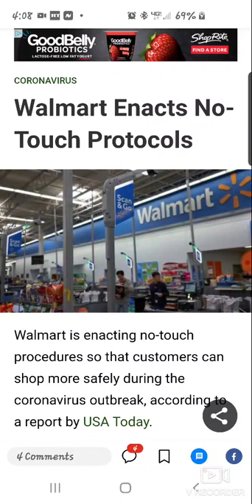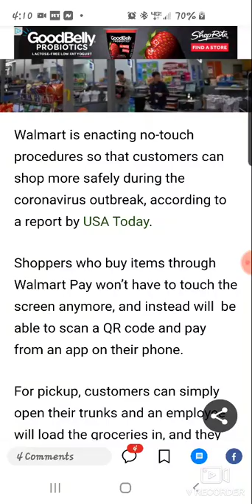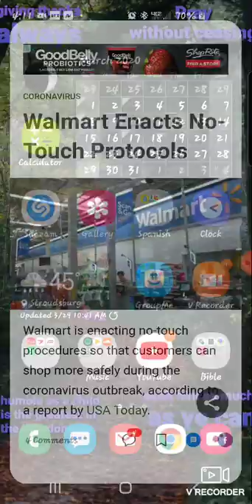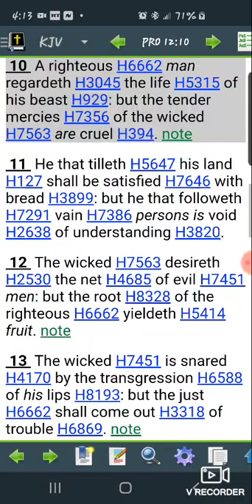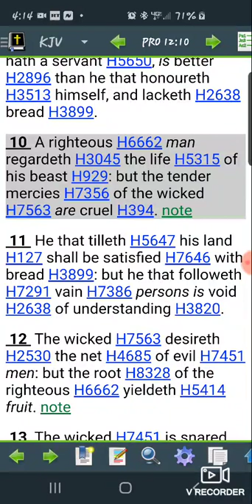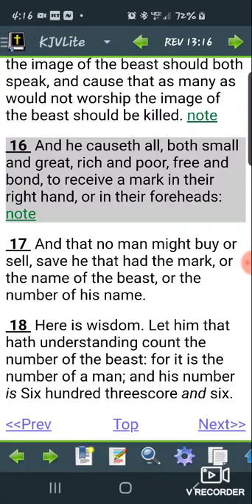Coming to the end of E's Gradualism